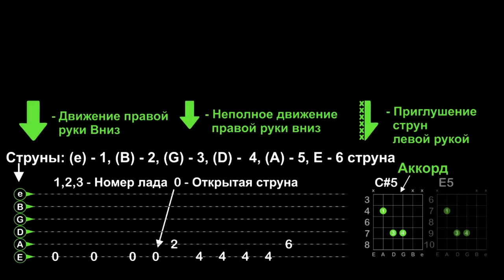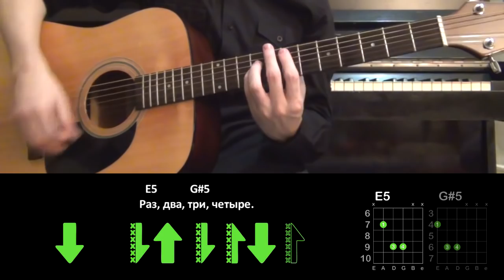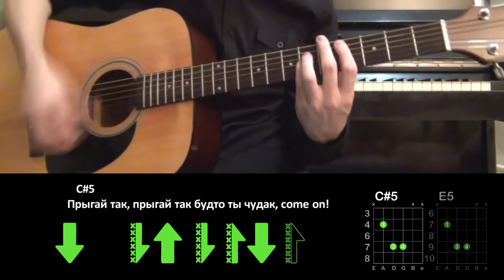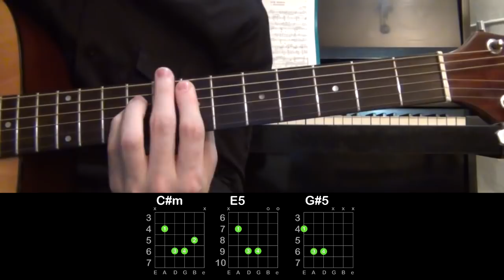ПОШЛАЯ МОЛЛИ - Нон-стоп \ Полный разбор на гитаре \ Без баррэ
● Тайминг:

0:00 - Скучная болтовня
0:33 - Начало
3:35 - Куплет №1
8:40 - Упрощенный вариант куплета
10:13 - Припев
14:02 - Упрощенный вариант припева
14:43 - Куплет №2
16:30 - Припев
18:04 - Концовка